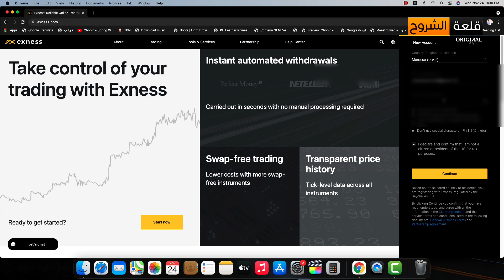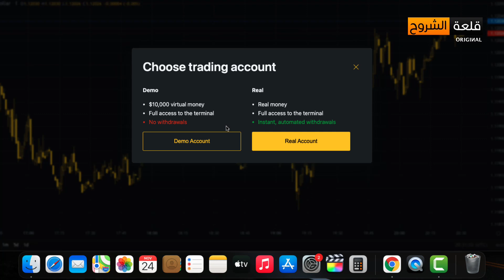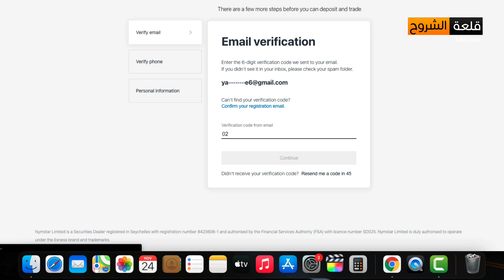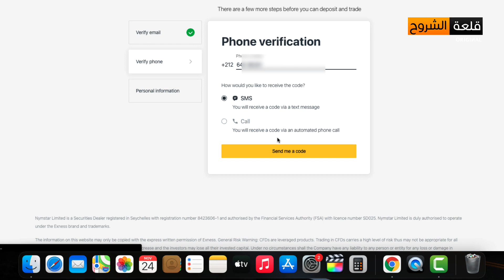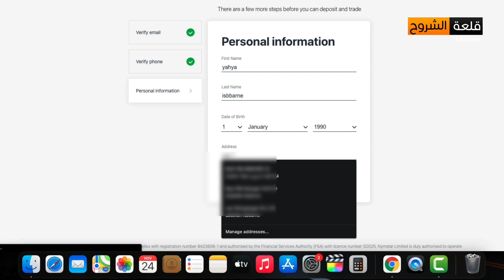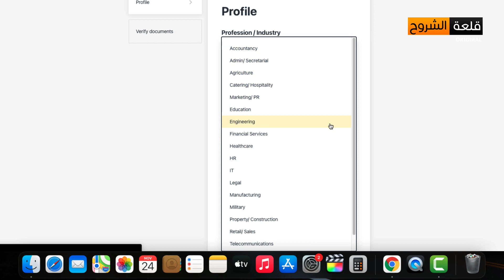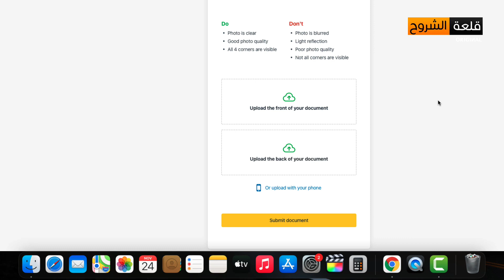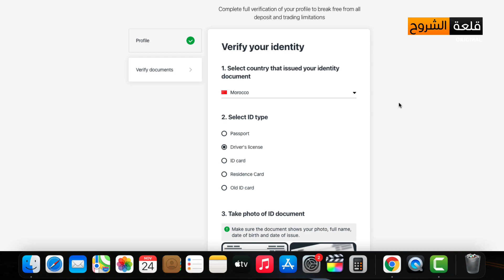أفضل البروكرز للتداول الفوركس فتح حساب إكسنس وتفعيله "شرح كامل"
الحلقة 2 أفضل البروكرز للتداول الفوركس - هدية للجميع 100$ للمشاركة فائز محظوظ ضع تعليق في اسفل الفيديو👇👇
رابط مباشر للتسجيل في منصة Exness

💥تحقيق أزيد من 700 دولار شهرياً من اسرار الفوركس بدون تداول

💥كورس ربح من الفوركس بدون تداول الأشتراك في كورس كامل مع ملفات روبوت تمكنك روبوتات الفوركس بإدخال صفقات التداول في السوق أوتوماتيكيا دون تدخل البشري في شيء. يقوم بقراءة إشارات التداول كاشراء وبيع اخد الارباح بدون تدخل منك فيقوم روبوت الفوركس باتخاذ القرار المناسب نتيجة عملية رياضية معقدة وعدد من  المعادلات الرياضية (خوارزميات) على أساسها يتخذ أنسب قرار مناسب في الوقت المناسب, اكسب ارباح يومية ماذا تنتظر ؟؟؟ اجعل الروبوت يحقق لك ارباح يوميا ودخل شهري
 العرض محدود ⛔ لهذا الأسبوع فقط 59$  👇👇👇( تواصل معنا لمعرفة أحدث عروض الكورس )
للشراء الكورس+روبوت تواصل معنا عبر الواتساب أو تلغرام

إكسنس أفضل شركة فوركس في الشرق الأوسط وأفضل شروط تداول، تقدم خدمات وساطة مالية في سوق العملات والعقود الآجلة عبر مجموعة من الحسابات التي تتيح للمتداولين أفضل المميزات التي تتناسب مع إستثمارتهم ومقدار خبرتهم بالسوق.

حساب فوركس تجريبي مجاني للمبتدأين يتيح تجربة حية لدخول السوق والتعرف على المنصة وتجربة الإستراتيجيات دون الحاجة إلى أموال حقيقية.
حساب السنت يتيح فرصة التداول بأقل الأموال وفتح صفقات تبدأ من المايكرو لوت مع تنفيذ سريع وشروط تداول مميزة
حساب الميني المميز من إكسنس يتيح لك التداول على اللوت القياسي بدون حد أدنى للإيداع مع تنفيذ سريع وأقل سبريد ودون عمولات
حسابات الماركت ميكر في إكسنس هي حسابات إسلامية وبدون فوائد تبييت مع توافر ميزة السحب الفوري والإيداع ودون عمولات. قم بفتح حساب فوركس مع إكسنس وإبدأ التداول.

شركة إكسنس هي مجموعة مالية تقدم خدمات وساطة للمتداولين في الأسواق العالمية وأسواق الفوركس. تتميز شركة Exness بأنها تقدم أفضل بيئة تداول الفوركس من حيث سرعة تنفيذ الأوامر وجودة المنصة و اسبريد قليل وسحب وإيداع فوري بدون تدخل من الشركة وبدون أي عمولات و رافعة مالية مرنة.

أفضل البروكرز للتداول الفوركس فتح حساب إكسنس وتفعيله,

أفضل شركات التداول في البورصة,
أفضل شركات الوساطة المالية,
أفضل وسيط,
شركات التداول الموثوقة,
أفضل بروكر للتداول,
أفضل شركات تداول العملات في العالم,
أفضل شركات تداول العملات الرقمية,
افضل مواقع التداول,